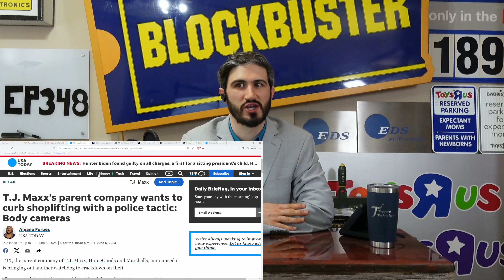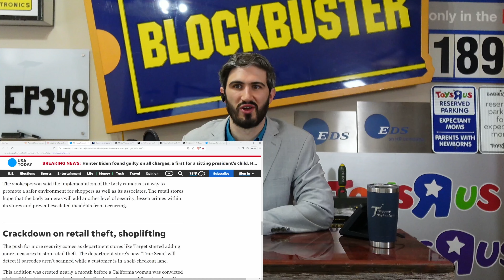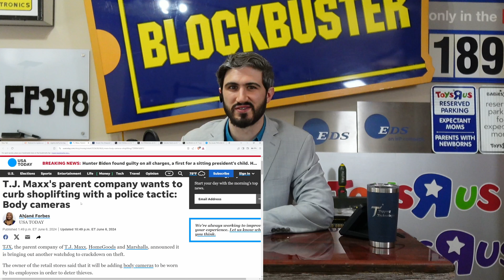Marshalls and TJ Maxx to have employees wear bodycams